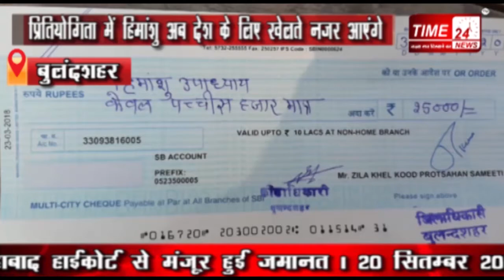अन्तर्राष्ट्रीय में खेलेंगे बुलंदशहर का हिमांशु उपाध्याय और गीता तेवतिया !